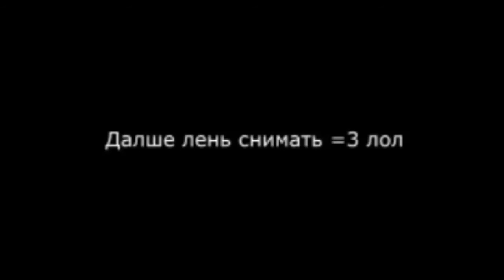Дякую за раунд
Thanks To IliaChannel(Remix)
Thanks to IliaChannel(Original Project)